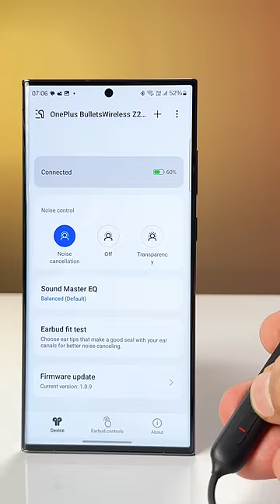The Best Selling Neckband Earphones on Amazon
The OnePlus Bullets Wireless Z2 is the best selling neckband on Amazon but now, the new OnePlus Bullets Wireless Z2 ANC is here that brings active noise cancellation at 2,300 rupees. So, is this the best Bluetooth neckband too buy or is it the Realme Buds Wireless 3?